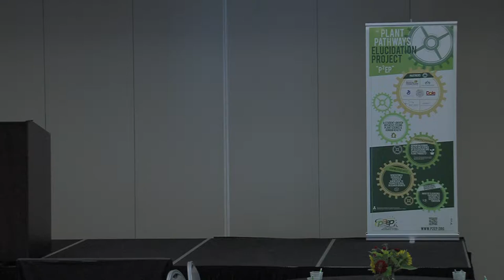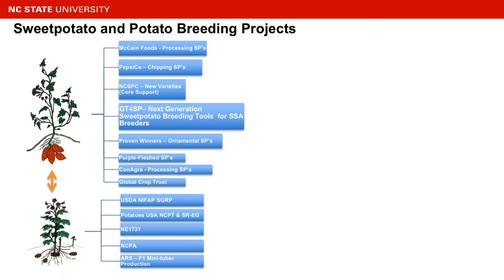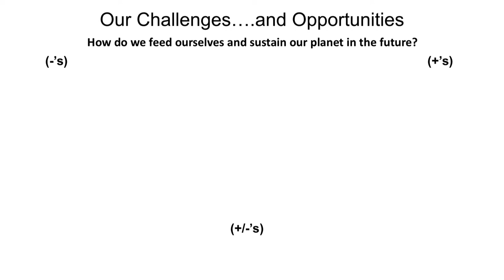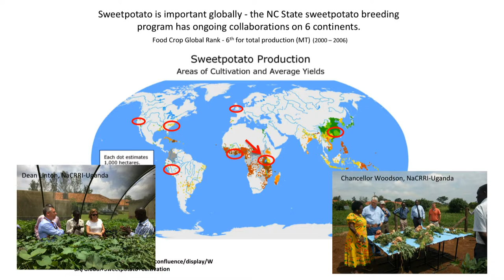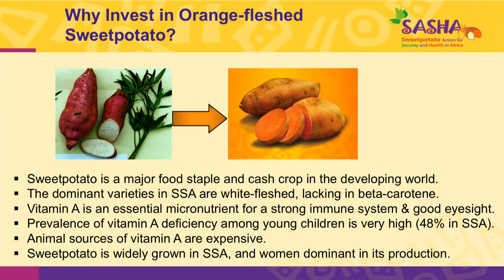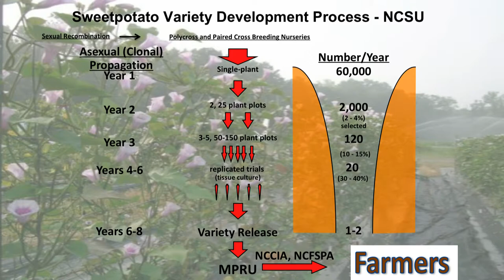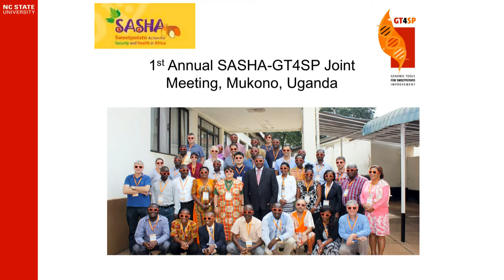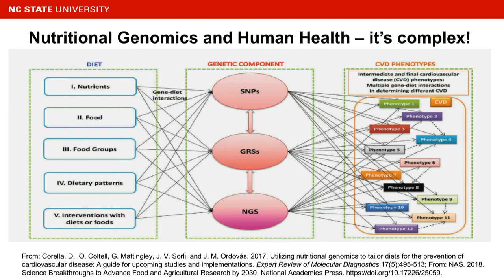Keynote Address: Craig Yencho